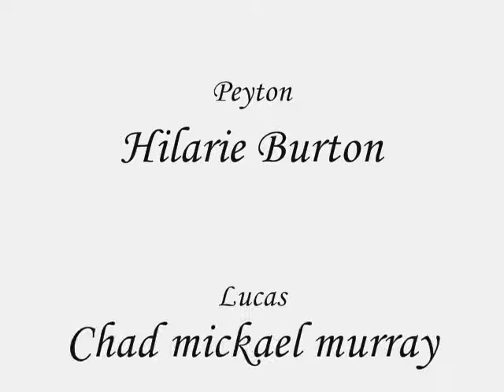Brooke et Peyton memories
Vidéo sur Brooke et Peyton des frères scott
Chanson: memories
Artiste: Within Temptation